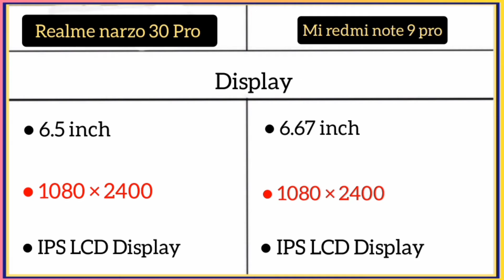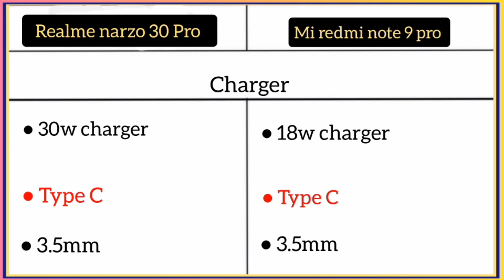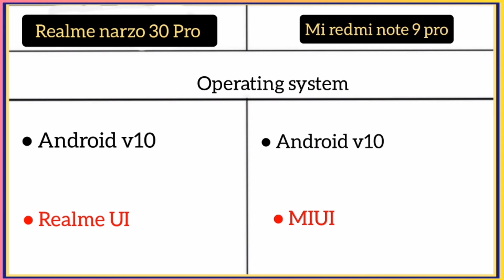Realme narzo 30 Pro Vs Mi redmi note 9 pro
Realme / Mi
Best display 🌟
best processor 🌟
best camera 🌟
best battery 🌟
best look 🌟
120hz / 60hz